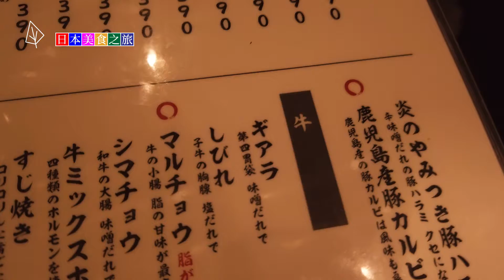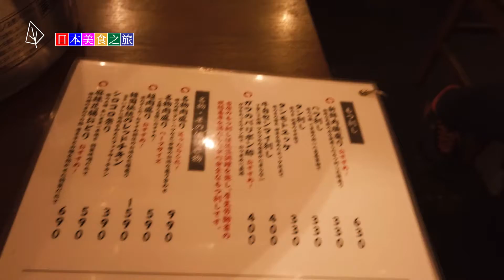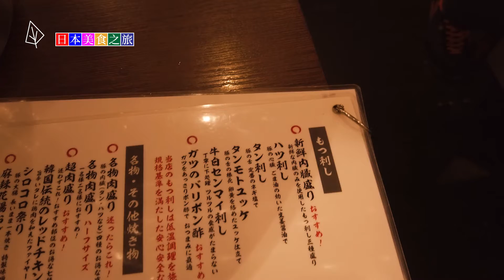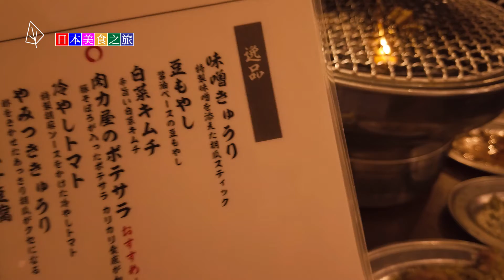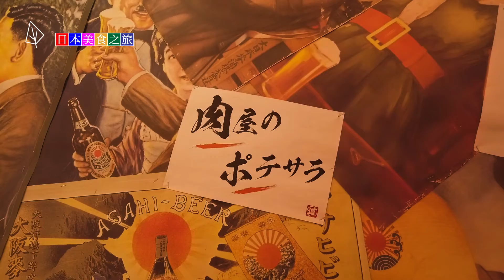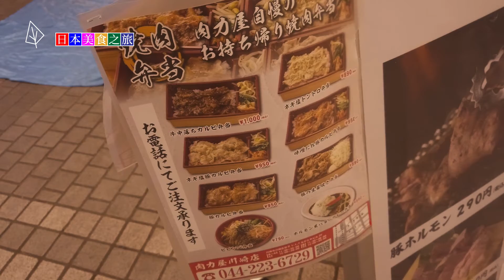Travel with JAPAN Cuisine - Grilled offal and SASHIMI | 日本美食之旅 - 探访日本内脏烤肉 生吃的猪心刺身了解一下 牛有几个胃？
Travel with JAPAN Cuisine / 日本美食之旅

今天也是宅在家里之后很长一段时间第一次在外面吃饭。
今天带大家去看一下日本的内脏烤肉店。
内脏，在日语里面称为HORUMON，主要以牛以及猪的内脏为主。
基本上是烤的，但是偶尔也会有生吃的。好可怕。